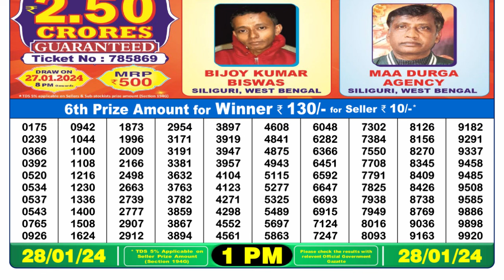Nagaland Lottery Sambad Live 1pm 28.01.24